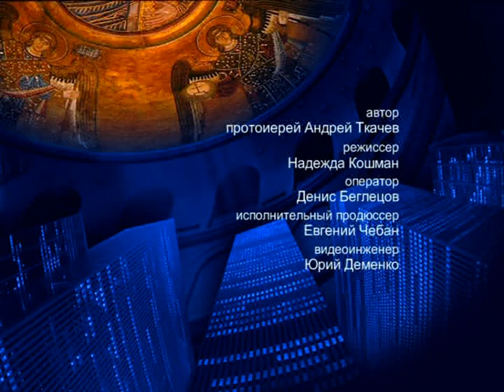О рассказе О. Генри «Дары волхвов» – На сон грядущим – протоиерей Андрей Ткачёв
Отец Андрей поговорил о писателе О. Генри, его нью-йоркских рассказов, а также о новелле «Дары волхвов».

Распространи это видео!